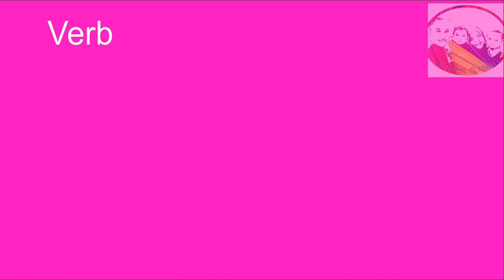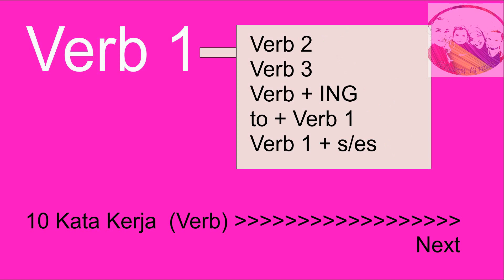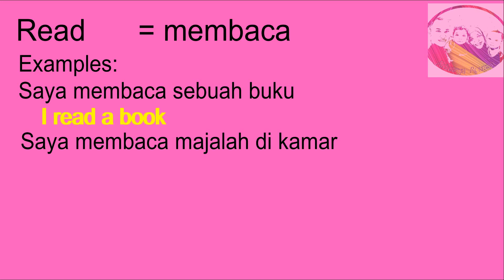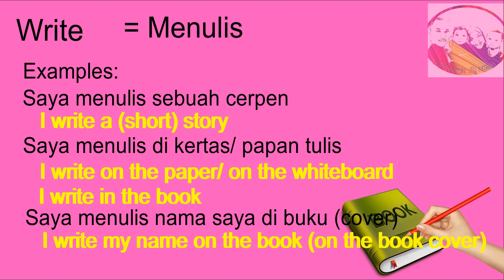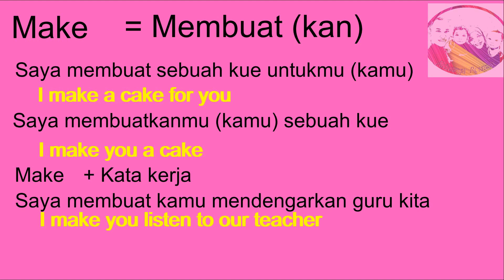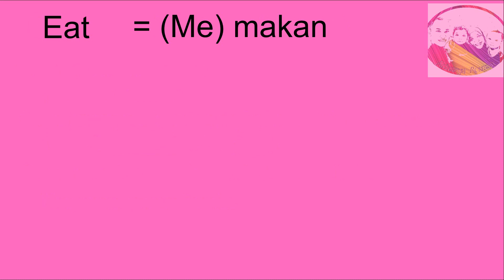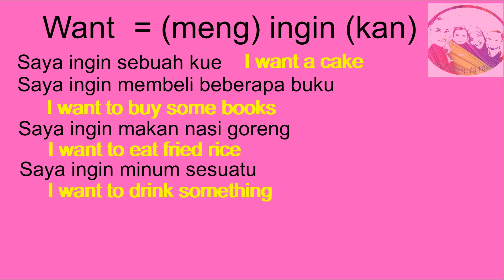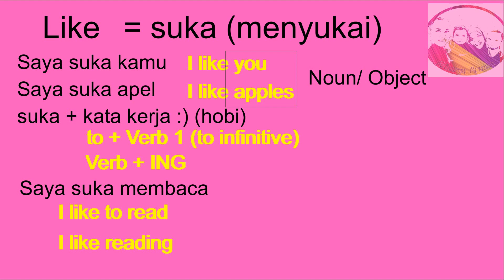English 10 Kata Kerja (Verb) yang Sering Digunakan dan Contoh Penggunaannya Part 1 | Rosman EduTV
Hi, everyone! Welcome to Rosman EduTV.
Kalian sedang menyaksikan LearningEnglishwithMsRosy tentang 10 Kata Kerja ( Verb ) yang sering digunakan dan contoh penggunaannya dalam Bahasa Inggris (contoh kalimat dalam simple present ya biar lebih mudah dimengerti)